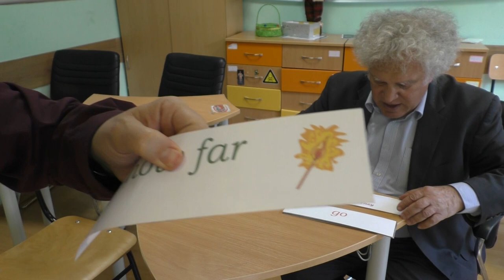The Role of Games with Lonny Gold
Lonny Gold was born in Canada and hated school and so, predictably, became a teacher. After two years as a secondary teacher in London, and then a University lecturer at the Sorbonne and at France’s top Business Administration School, he discovered Suggestopedia, a Bulgarian method that let learners learn three times as fast. The Federal Government of Canada was using this, and Lonny went off to discover it, came back to France and linked up with Fanny Saféris, the first person in Western Europe to be trained by Dr. Georgi Lozanov. Five years later, Lonny set up his own training company and began working with many of France’s biggest corporations, banks, and government offices as an EFL teacher. He set up a professional association for Suggestopedic teachers in Paris, organized three international conferences and began to train teachers of all subjects all over the world. At present, Lonny lives in Sweden, runs seminars throughout Europe, and has done a lot of courses in Ukraine, Russia, and China. He has written entire programmes for English and French and has designed a curriculum for children between 9 and 12 years old in the north of Sweden. He currently works with the British School of Sofia and is involved in several projects in the South Indian Ocean. He knew Dr. Lozanov quite well and over the past 40 years has tried to further Dr. Lozanov’s quest to improve teaching and learning by making it effective and enjoyable.